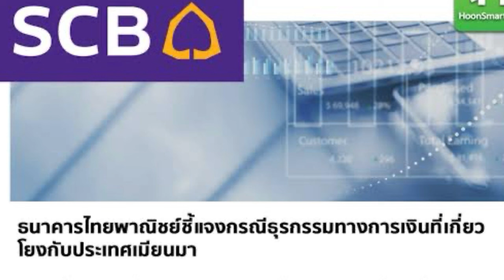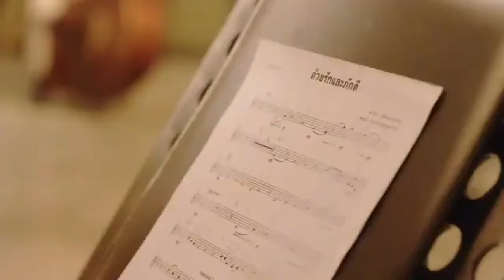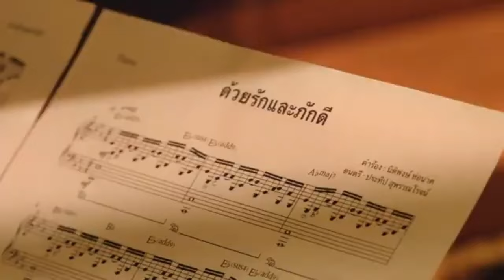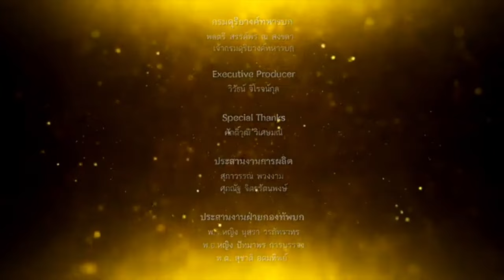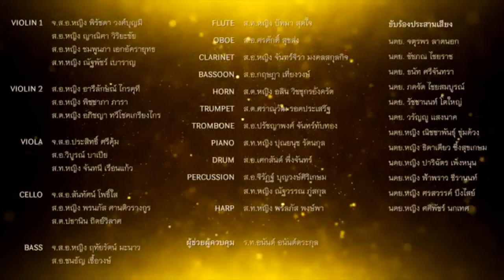อ้างไทยช่วยพม่า ! เบื้องลึก ฝรั่งบีบไทย ต้องซื้อ F16 ของโล๊ะใช้